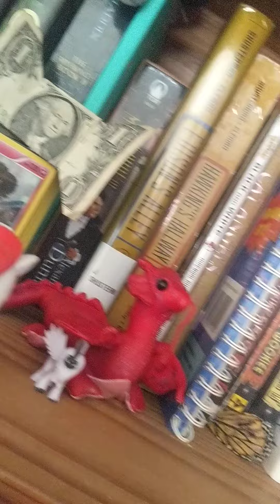Bookself prt 1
find out what happens when you have nothing to do & millions of things to do it with. also, like for part 2 & by the time you see this I've made it, probably. find out what happens with the mother fucking pies or some shit
more following = more information, follow on other platforms bitchh